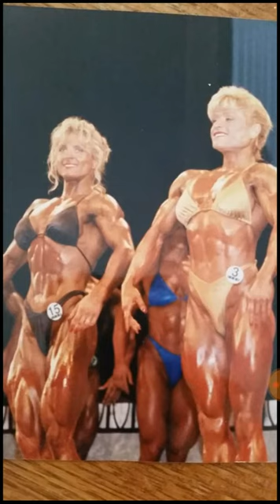Let's Wish Sue Price Best Wishes On Her Upcoming Shoulder Surgery 🤗😇😚🏥